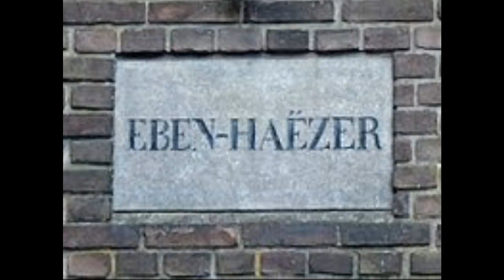The Stone of Helpe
the helper stone